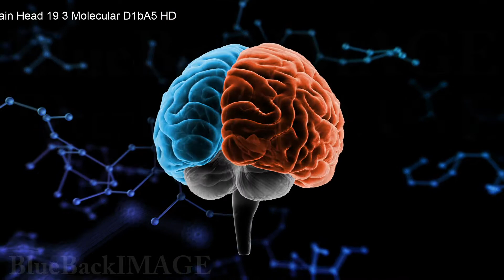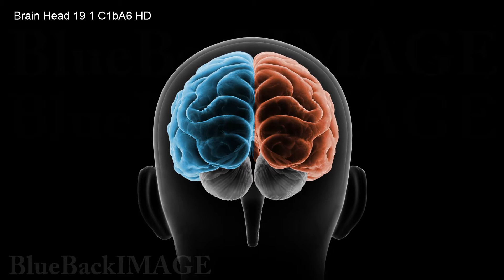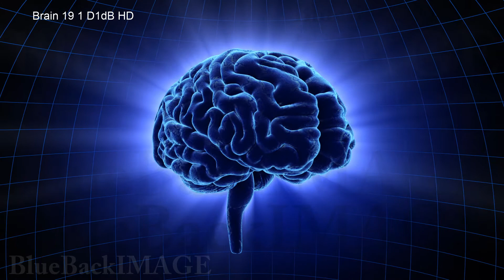Brain Head anatomy human body idea mind Brain Head 19 3 Molecular D1bA5 merged